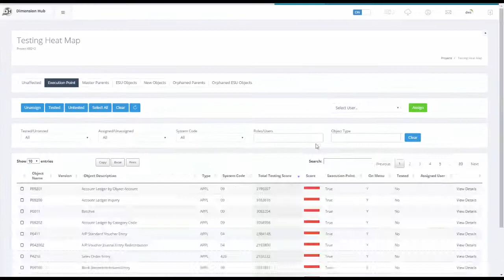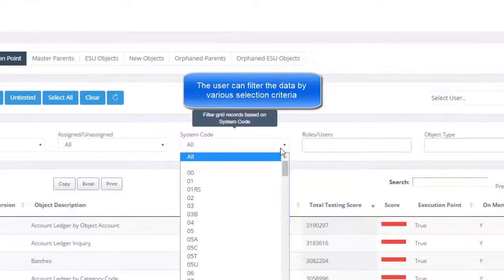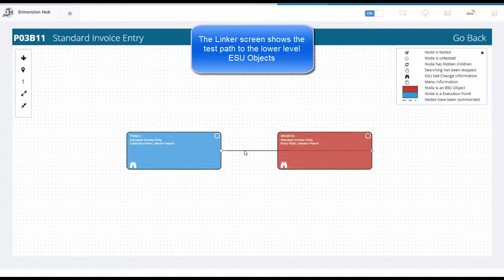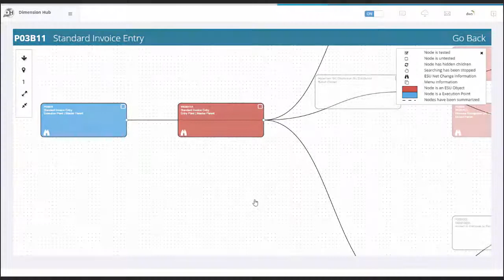JDE E1 Test Planning and Management, Dimension Focus overview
Now you can get even better value from your existing JDE E1 testing automation product or service provider. Using DWS's Dimension Focus™ you can better plan and manage your testing, and test only what has actually changed.